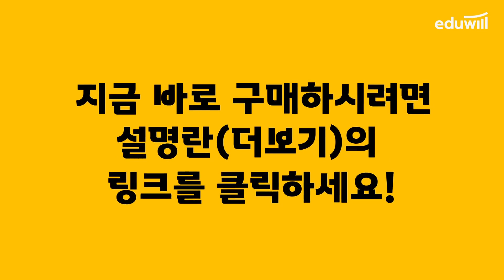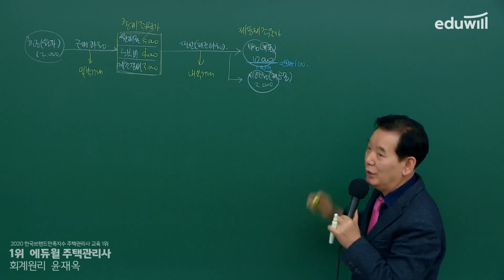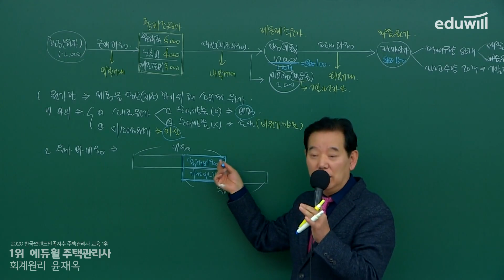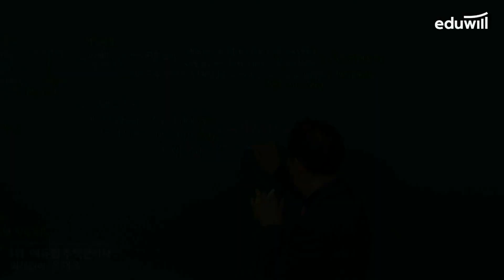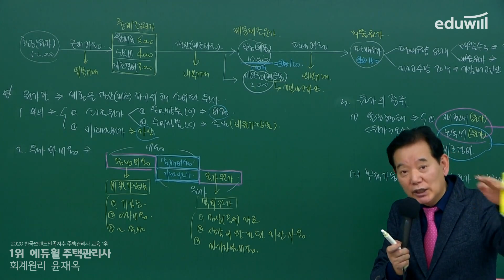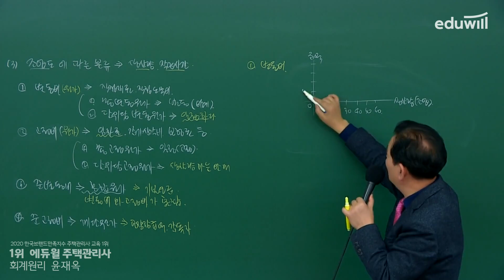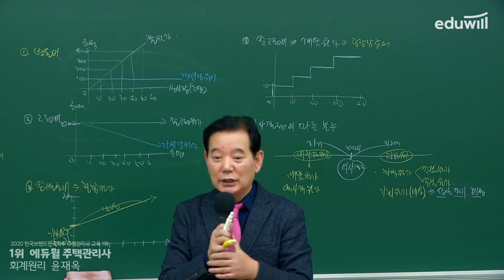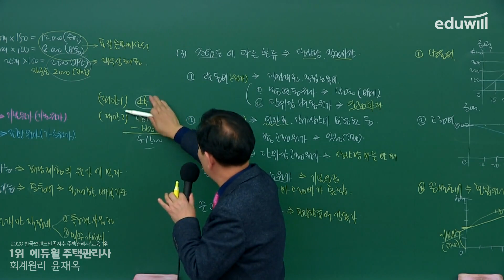61강 원가의 기초이론｜2021 주택관리사 회계원리 기본이론 유료강의 무료공개｜제 24회 주택관리사 시험 대비｜에듀윌 윤재옥 합격강의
2021 에듀윌 주택관리사 유료강의 유튜브 공개♥
제 24회 주택관리사 시험 대비, 합격까지 가는 확실한 공인중개사 공부방법!

- 회계원리 : 에듀윌 윤재옥 교수님
- 시설개론 : 에듀윌 이강일 교수님
- 민법 : 에듀윌 신의영 교수님
- 주택관리 : 에듀윌 윤동섭 교수님
- 공동주택 : 에듀윌 김영곤 교수님